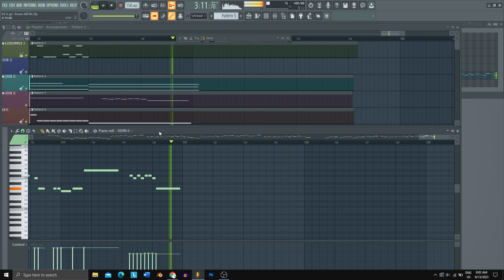LET IT GO - METAL (FROZEN)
Hello mr bob here and this time I am doing an Instrumental Metal cover  of "Let It Go" song  from Frozen movie made fully on fl studio 20 with following plugins
- Odin 2 for all guitar both clean and distortion
- Ezmix 2 for guitar amp effect for all guitar
- default FL Studio Flex for bass
- Ezdrummer 3 for drum obviously
- Fl studio FLEX plugin for piano and other ambient instrument

Tuning : drop B or B Standard since it is vst guitar

frozen let it go let it go metal djent